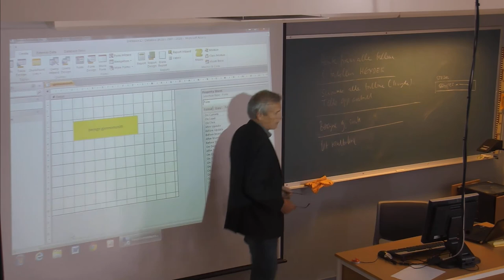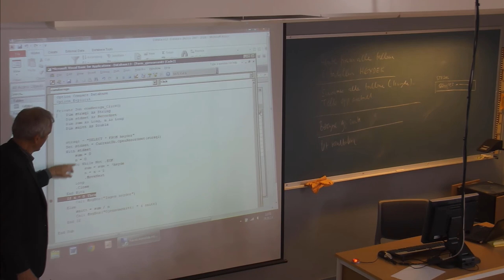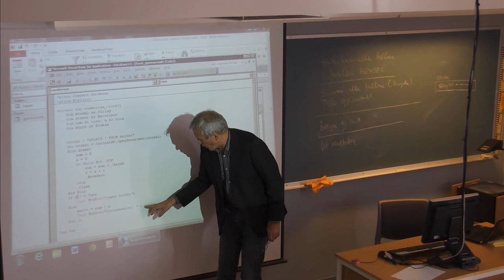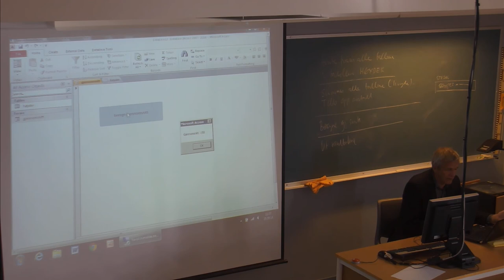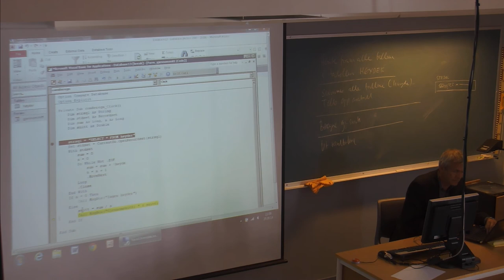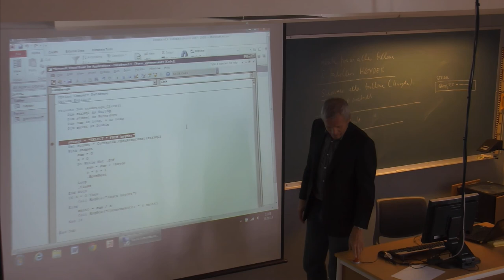01-F-01 Forelesning IBE151 (25. aug. 2014)